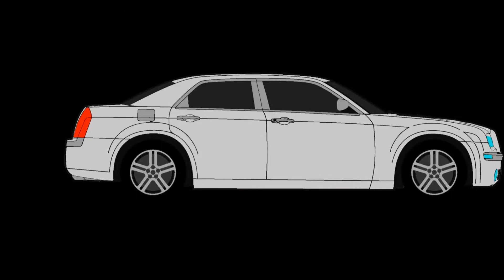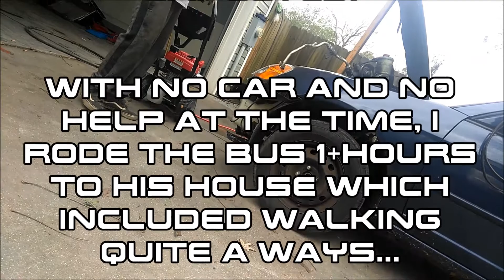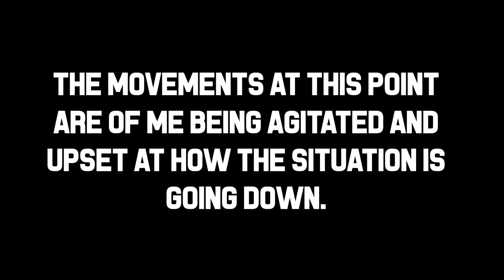44- I got Blocked (Used Block Issues)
Watch as I rebuild my 2005 Chrylser 300C 5.7L Hemi and encounter several different situations!

Cameras used in this Season: Sony RX100 M1 , Sony Alpha 5100, ZTE ZMax Pro